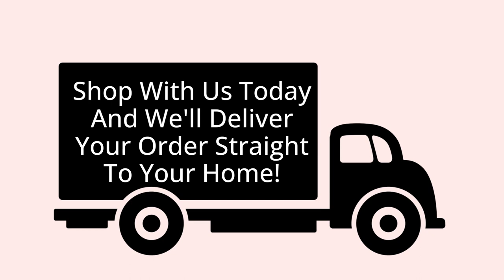CozyCornerDecorations Product Highlight Video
Discover the latest additions of lifestyle products which include a bath towel set, stainless steel air
fryer, space heater with adjustable thermostat, non-stick cookware, non-stick frying pan, cast iron
set, anti-slip bath mat, programmable slow cooker, espresso maker, mixer blender, 7 piece
comforter set, laundry hamper set, over toilet storage shelf, wall décor, towel and sponge hanger,
stock pot with lid, handheld electric sifter, velvet curtains, oil strainer pot, instant coffee maker,
wooden rocking chairs, cordless roller blinds, mixer replacement plug stopper, portable bread
fermentation basket, induction cooktop, loveseat furniture sofa, 5 in 1 multicooker and many more.
Readers have the opportunity to explore the up-to-date launches in the market at this prestigious
store.
Find us at CozyCornerDecorations.com